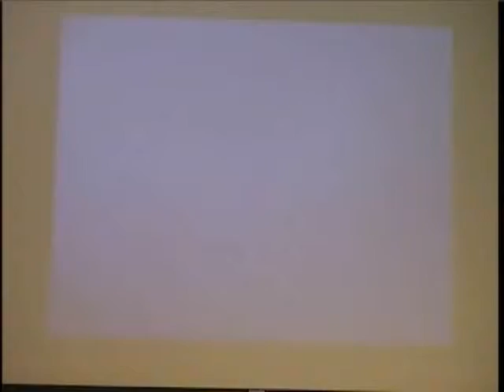An Exhortation to Imitation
In this week's message, Pastor Doug looks at Paul's commendation of the Thessalonians for their imitation of him and of the Lord. As this passage is unpacked we learn more about what this means for our own lives and the life of our church. Part of our series on 1 Thessalonians.